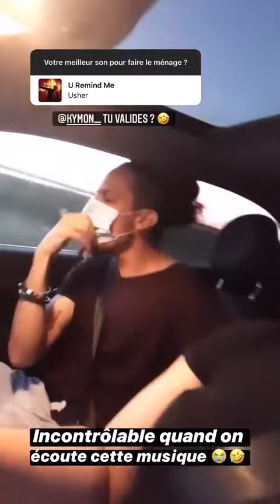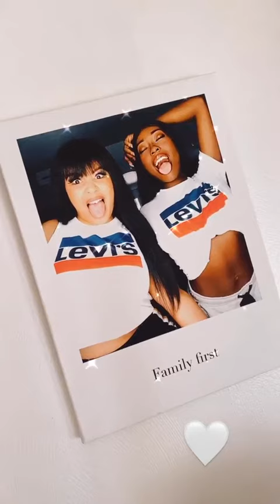PEMBE CHEROLE - 19 Novembre 2020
Les amis on se retrouve pour mon vlog du 19 Novembre 2020 sur notre chaine - Pour retrouver tous mes vlogs direction ma playlist